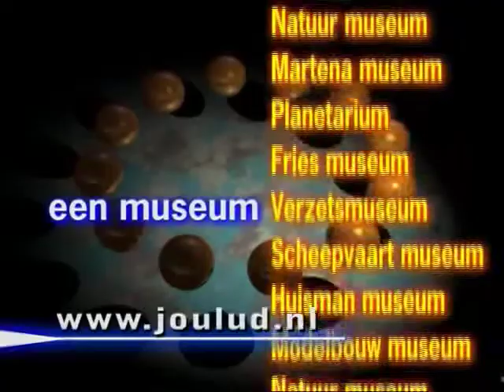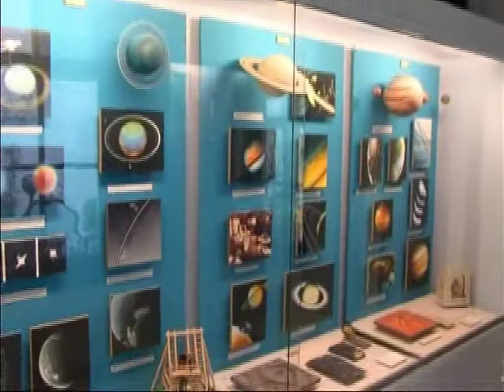GPTV: Het Depot: Planetarium: Zonnewijzer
Het GPTV programma Het Depot is een ontdekkingsreis door de schatkamers van de Friese musea.
Daniella Gerstel en Rudi Boon struinden in anderhalf jaar de zolders af van vele Friese musea. Daar liggen de stukken opgeslagen die misschien voor de permanente expositie van een museum te weinig waarde hebben, maar waar juist een prachtig verhaal, een grappige anekdote of bijzonder idee achter zit. Wij namen de kijker mee naar plekken die anders voor het publiek gesloten blijven. Op alle plekken waar we kwamen, werden we gastvrij ontvangen door bevlogen conservatoren. Soms kwamen we middels een levensgevaarlijke trap op een zoldertje, andere keren bevonden we ons in een high tech depot. Altijd waren de onderwerpen boeiend, grappig, leerzaam en een enkele keer emotioneel geladen. Nooit werden wij in onze zoektocht naar de Friese schatten teleurgesteld.